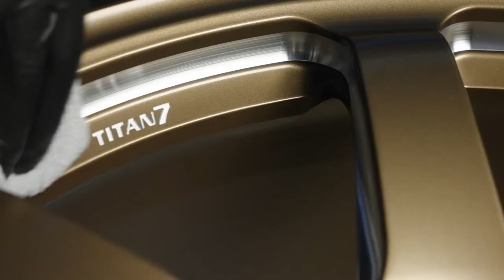Titan7 x Gtechniq Wheel Armor Trailer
Spend more time driving, less time cleaning. Titan 7 & Gtechniq North America have come together to bring you an easy solution in maintenance for your vehicle's Titan 7 or OEM wheels. Say goodbye to hours of scrubbing heavy brake dust & grime off from the track!
Included in each kit: (1) C5 Wheel Armour, (1) Panel Wipe, (1) W6 Iron & General Fall Out Remover, (1) Towel Applicator.